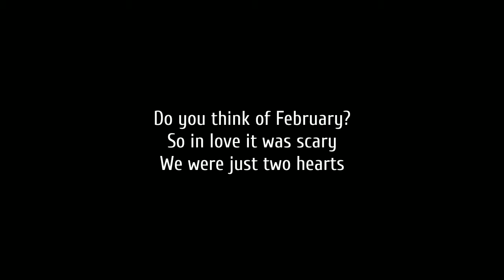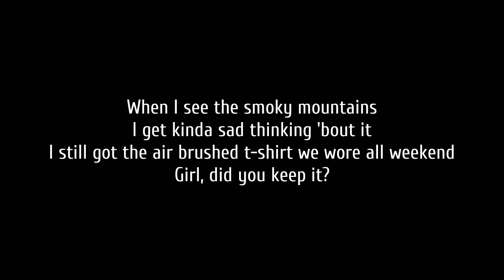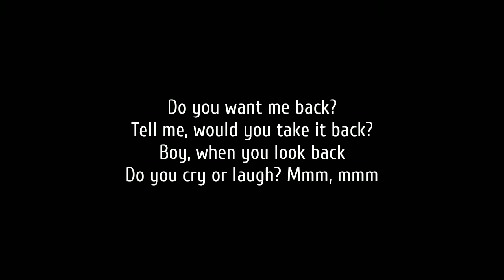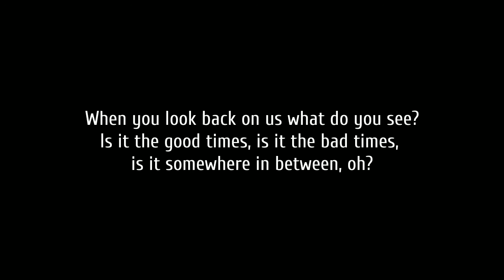Lauren Alaina - What Do You Think Of? (Lyrics) Ft. Lukas Graham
Lyrics:

Do you think of February?
So in love it was scary
We were just two hearts
Beating fast in the back yard
A cheap tent we bought at the Walmart
Or is it the kitchen?
When we forgot how to listen
At the end of July
You were mad I was crying
On the edge of goodbye

Ooh, ooh, ooh, ooh, when it's late at night
Ooh, ooh, ooh, ooh, when I cross your mind

What do you think of when you think of me?
When you look back on us what do you see?
Is it the good times, is it the bad times, is it somewhere in between?

When I see the smoky mountains
I get kinda sad thinking 'bout it
I still got the air brushed t-shirt we wore all weekend
Girl, did you keep it?
I can't even drive down 8th Avenue
'Cause the whole damn town reminds me of you
But to tell you the truth, I don't mind the reminders
They're all I have left of you

Ooh, ooh, ooh, ooh, when I cross your mind (When I cross your mind)

What do you think of when you think of me? Oh, oh

Do you want me back?
Tell me, would you take it back?
Boy, when you look back
Do you cry or laugh?
Mmm, mmm
What do you think of, huh?
What do you think of, oh oh?
And what do you think of, huh?

(What do you think of?)
Is it the good times, is it the bad times, is it somewhere in between, oh?
What do you think of when you think of me? (Hey yeah)